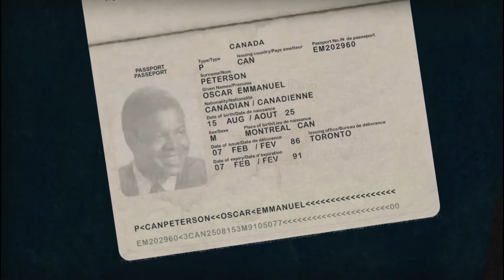Animation Demo Reel 2017